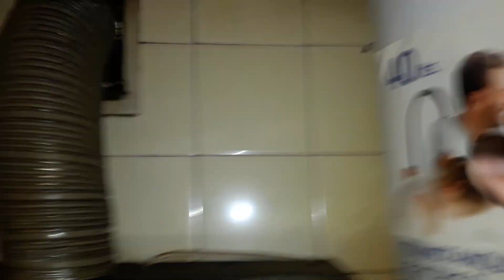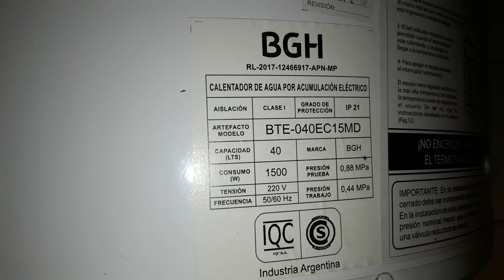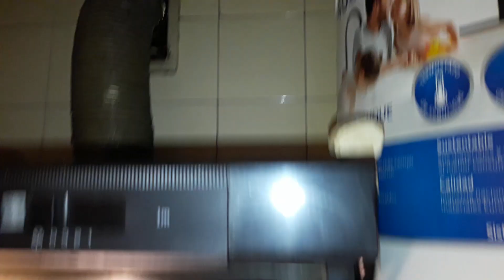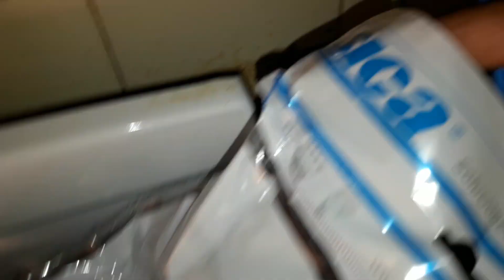CJDB Extensiones con Cable Canal Tomas y modulos de superficie SICA Life Cod Tuti Pte 1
CJDB Tapas de tomas y modulos de superficie SICA Life Conexiones varias Cod Tuti Pte 1